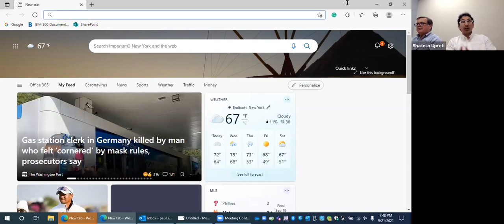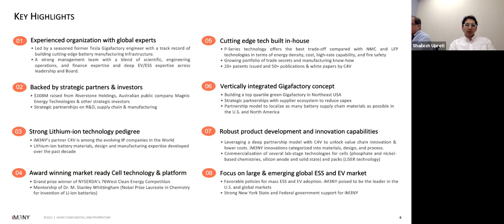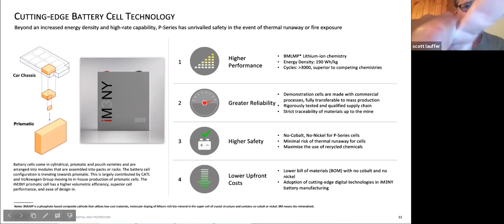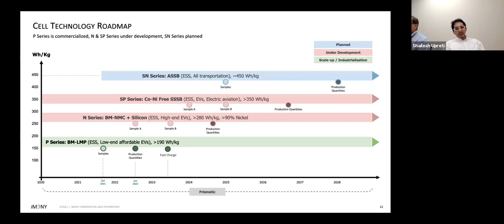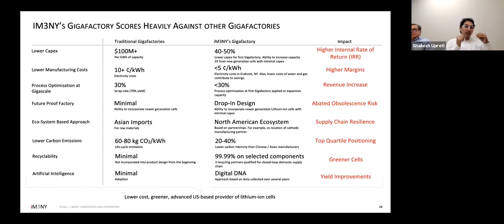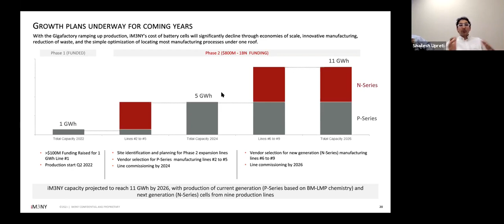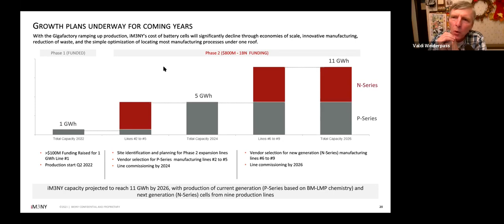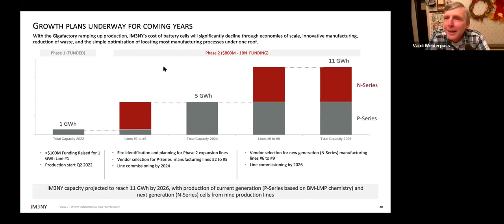9/21/21: iM3NY's lithium-ion battery mfg plant overview by Dr. Upreti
Imperium3 New York, Inc. (iM3NY), a battery manufacturing startup from Binghamton University's
Koffman Southern Tier Incubator, plans to manufacture lithium-ion batteries at the Huron Campus,
Endicott.